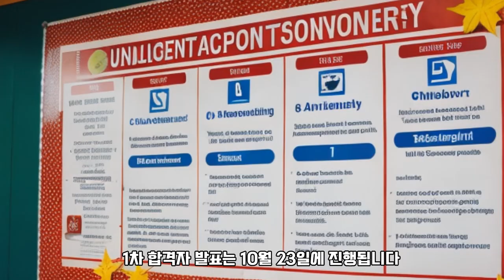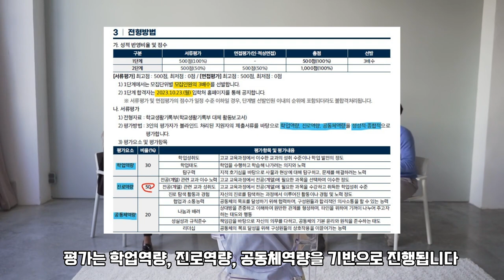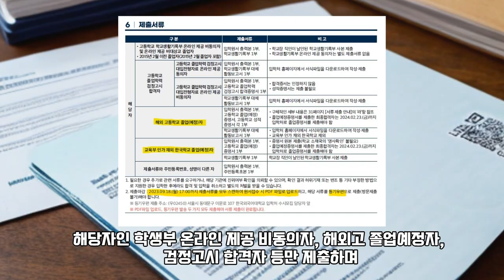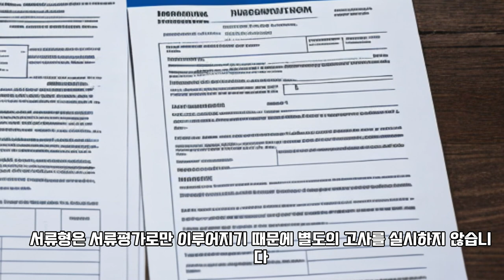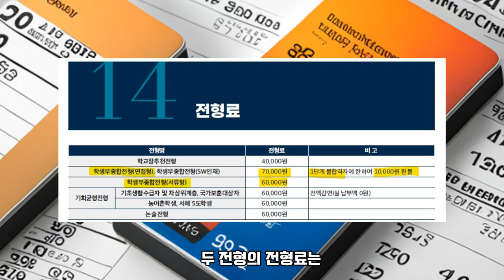한국외국어대학교 글로벌 스포츠산업학부 학생부종합 서류형/면접형 분석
안녕하세요 수시철을 맞아 외대 관련 정보를 드리기 위해 돌아왔습니다 ! 저는 지금 글로벌 스포츠산업학부 학생부종합 서류형/면접형 을 연구해 왔습니다. 영상이 도움이 되시길 바랍니다.

✅ 중요 사항
본 영상의 소유권은 싸이미에 귀속되어 있으며, 불펌을 금지합니다.